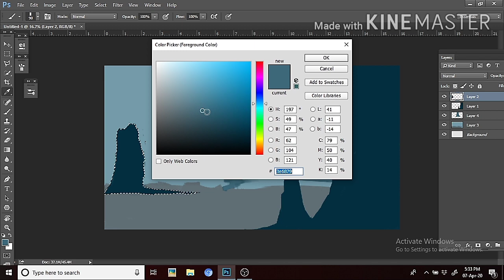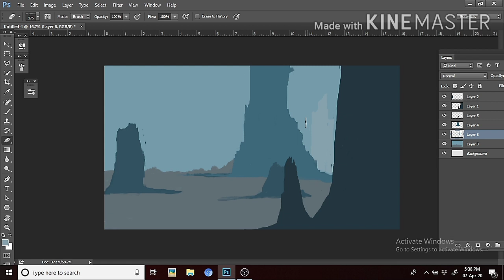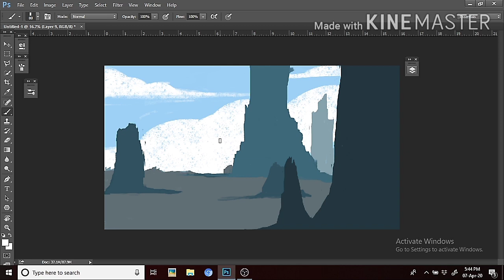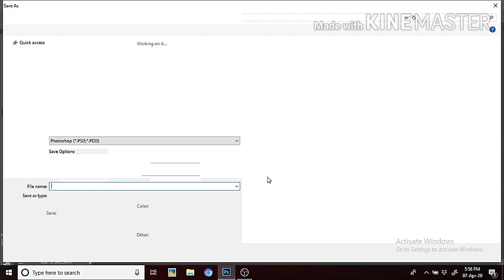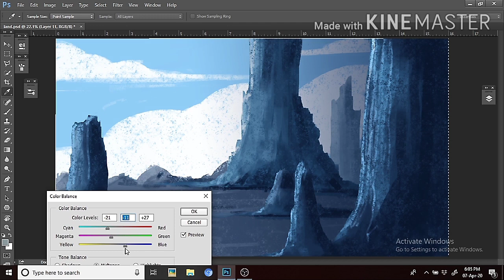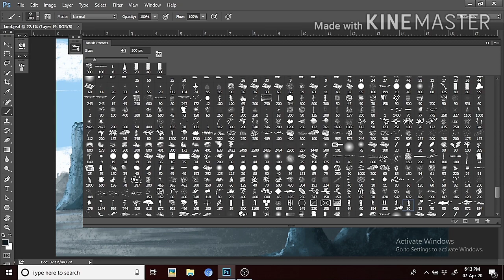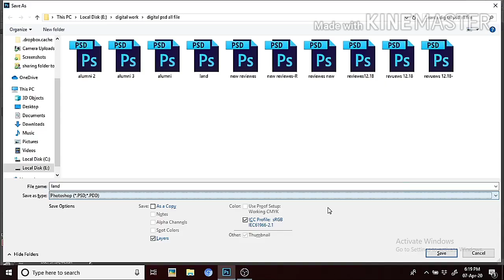"Welcome to my island.. barren, desserted, lost "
"LANDSCAPE PAINTING | DIGITAL ART | STEP BY STEP DEMONSTRATION "